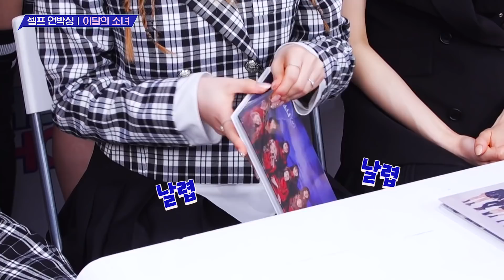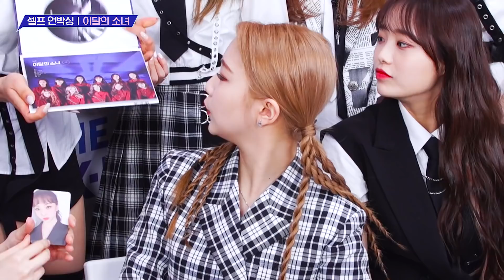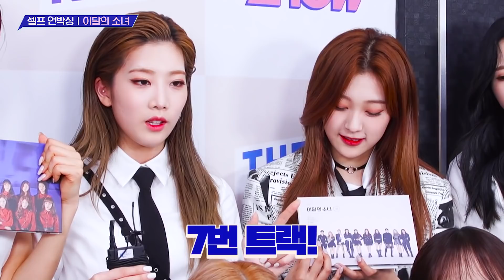[ENG] LOONA's Self Unboxing [#] (200316)